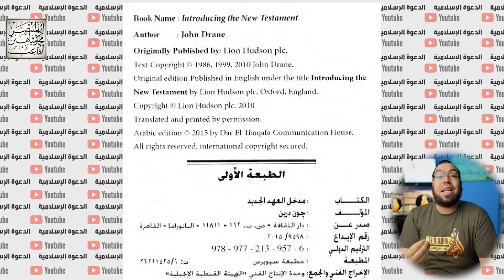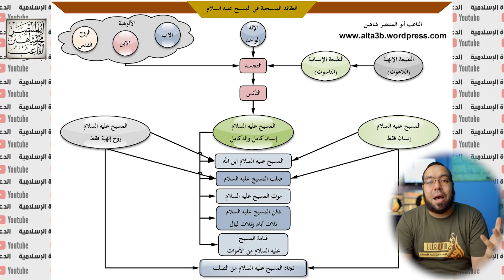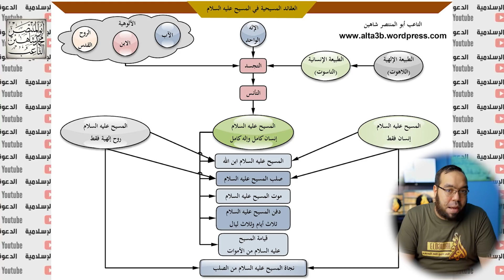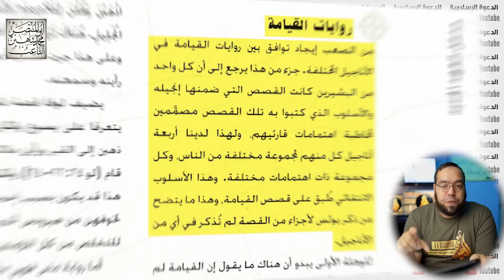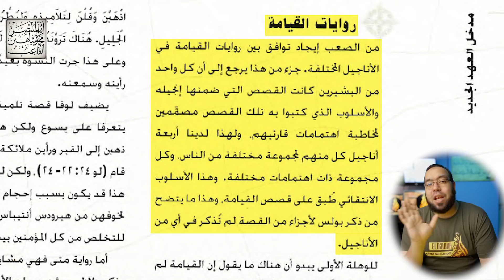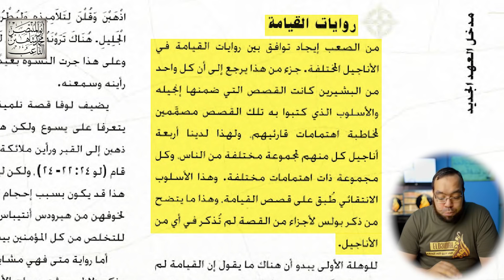من الصعب إيجاد توافق بين روايات القيامة في الأناجيل | جون درين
اعتراف خطير 22 - جون درين
من الصعب إيجاد توافق بين روايات القيامة في الأناجيل